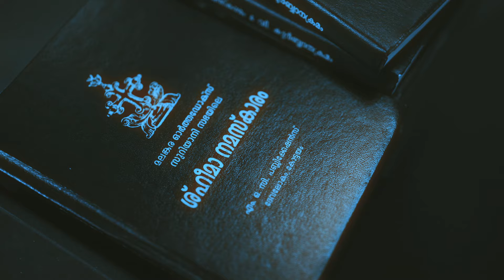CHERISHED MEMORIES | CHRISTIAN WEDDING TEASER FT. ADARSH & SIJI | STORIES OF THE AMBIENT DIARY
CHERISHED MEMORIES | CHRISTIAN WEDDING TEASER FT. ADARSH & SIJI | STORIES BY THE AMBIENT DIARY

WEDDING| FASHION| ADVERTISING | LIFESTYLE

BOOKING STARTED
KERALA,BANGALORE, DELHI

ABOUT CHANNEL
This channel does not make videos for Commercial purpose only. The  main motive of most amazing clips to show real India to the world and increase India's  tourism, social and economic status through amazing cinematic videos related to Indian infrastructure, wedding, fashion, advertising & lifestyle

Couple           :  ADARSH & SIJI
Composition : The Ambient Diary